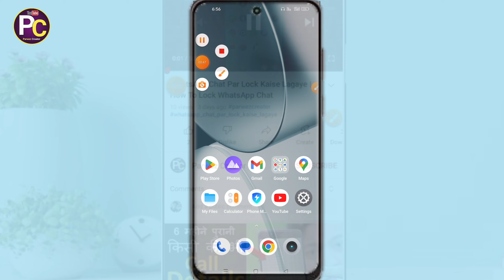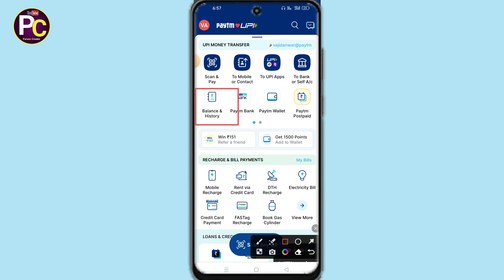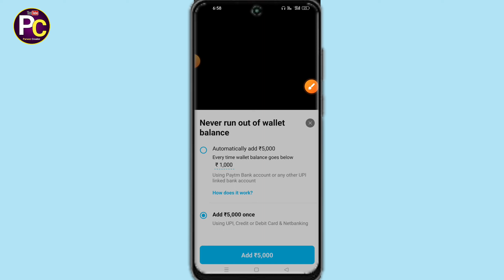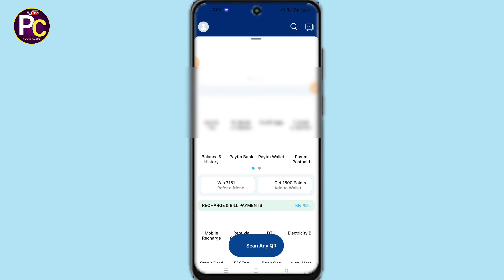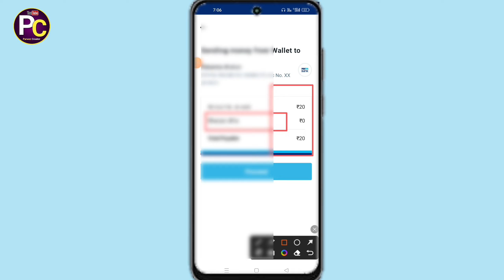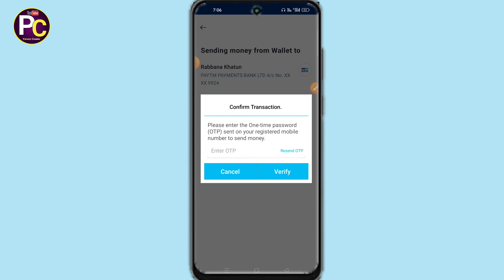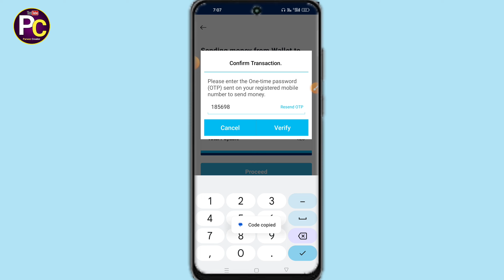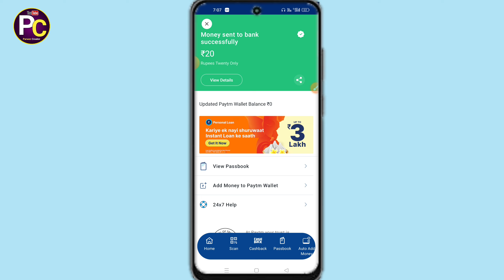Credit Card to Bank Account Transfer Free 2023 | Credit Card Se Account Me Paisa Kaise Transfer Kare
1. Online hote huye offline kaise dikhe
2. WhatsApp UNBANNED kaise kare 2023
3. WhatsApp Chat backup and restore kaise kare
4. WhatsApp Account Delete kaise kare
5. WhatsApp 10 useful tips and tricks

📍ɪɴꜱᴛᴀɢʀᴀᴍ
1. Instagram Story Download with Music
2. Instagram Account Deactivate kaise kare
3. Instagram Account Delete Kaise kare
4. Instagram Delete chat recovery kare
5. Instagram block ko unblock kaise kare

1. Facebook ka password kaise pata kare
2. Facebook ka name change kaise kare